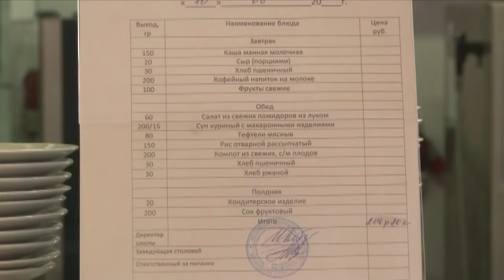Планерка главы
В Администрации округа прошла еженедельная планерка главы муниципалитета. Андрей Иванов подвел итоги минувшей недели и дал ряд поручений по основным вопросам повестки.